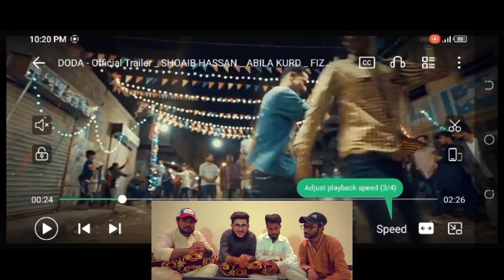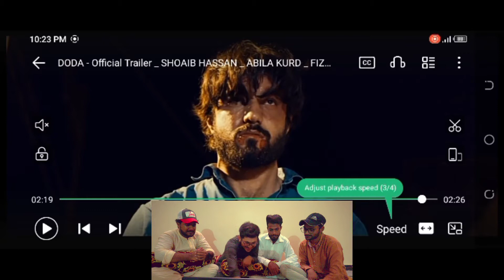MAJUFS_6 Reacts On DODA trailer | Balochi Film | Shoaib Hassan | Abila Kurd | Fiza Ak | Adil Bizanjo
This is our First Reaction video on Balochi Film DODA trailer. In this video we are giving our honest opinion on this awesome & crazy trailer. After Watching the trailer we know that it's a fully fighting film with an amazing story.

We are a group that make Vlogs and we mostly try to visit new places that we not seen yet. And we totally try to guide and help anothers about that place. In our video we spread good and massage full things.

Fightingfilm

Music
ooze
Music from Uppbeat (free for Creators!):